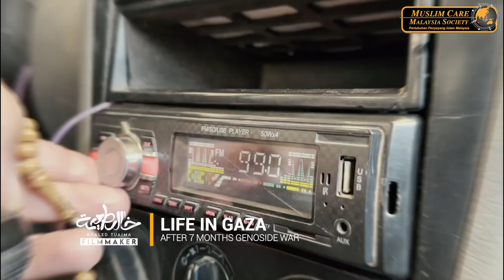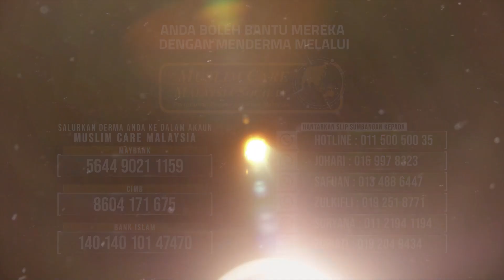SEVEN MONTHS OF MISERY